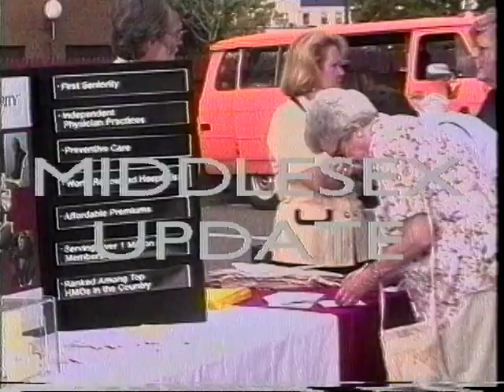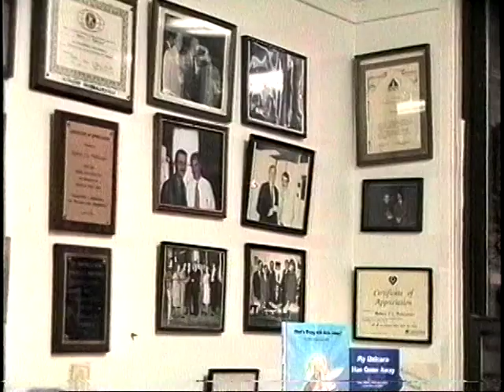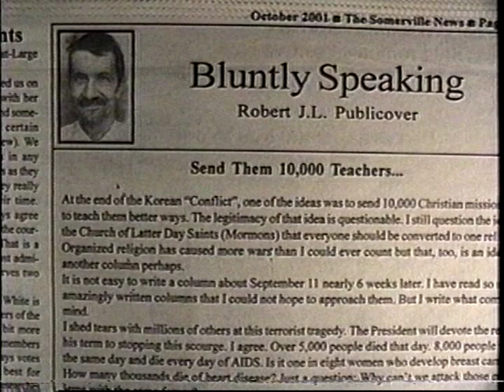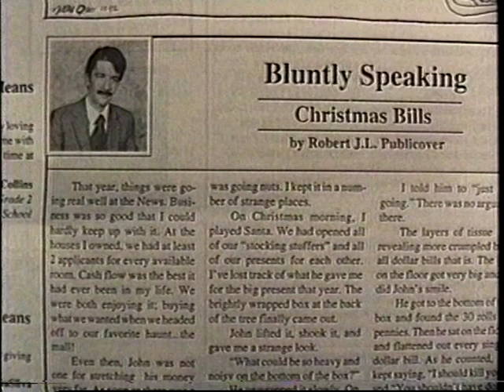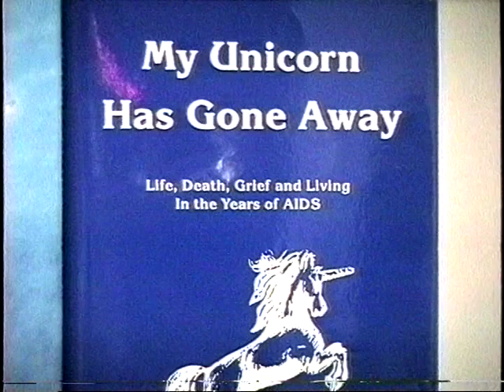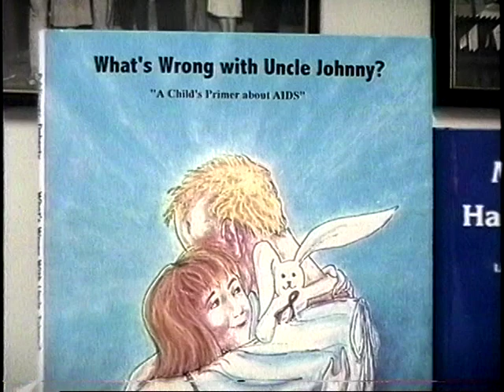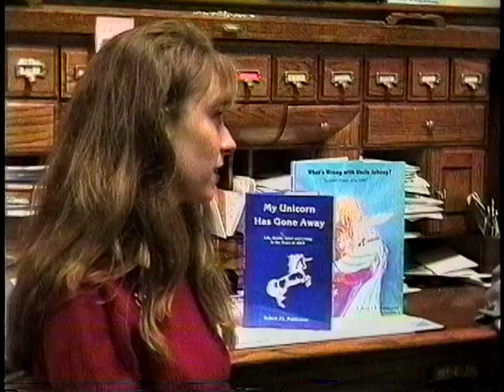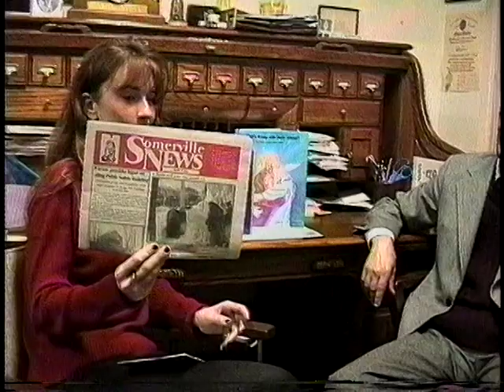Middlesex Update # 26- Bob Publicover- 28 min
Melissa Hurley interviews Bob Publicover at his "Somerville News" office above Davis Square Somerville, Mass. He speaks of the many changes in Somerville and the celebrities he has met.